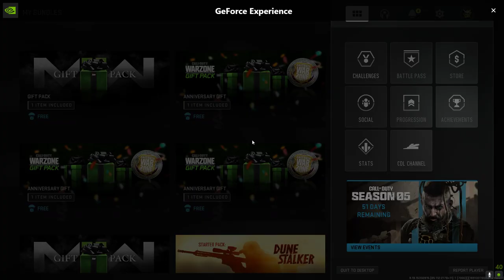quick game of dmz